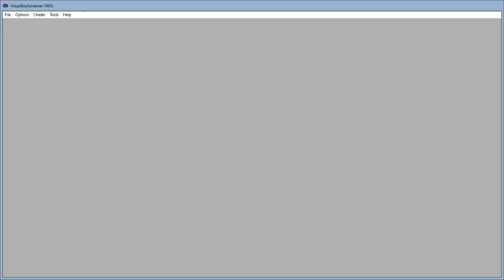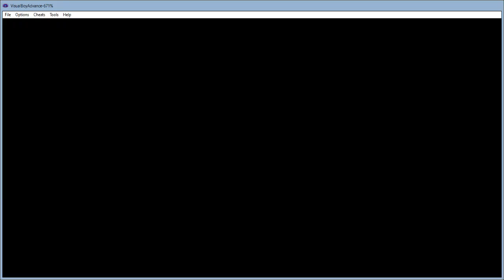Pokemon Emerald walkthrough part 2